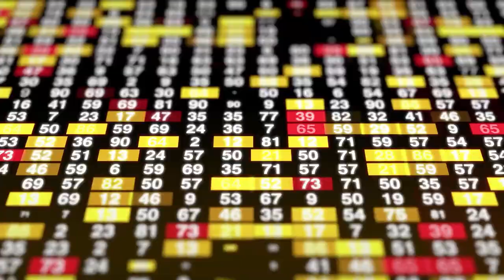Bittopia Docos Series: El Caracol (The Snail) Trailer [S1E1]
Trailer for our upcoming documentary: El Caracol (The Snail).

Filmed in San Cristóbal de las Casas, Chiapas, Mexico.

Coming Soon ✌🏻

Gerardo Gonzalez Miranda is an activist, humanitarian, journalist, and musician living in the city of San Cristobal, located in Chiapas, a state within Mexico.

Chiapas has many autonomous territories, established by the Zapatistas.

This documentary explores his ideas about anarchy, ecology, capitalism, the impact of corporations such as Monsanto and Coca-Cola, and the emancipation of the local population through the Zapatista movement, one of the most successful, yet unheard anarchist movements in modern history.

A truly life-altering conversation.